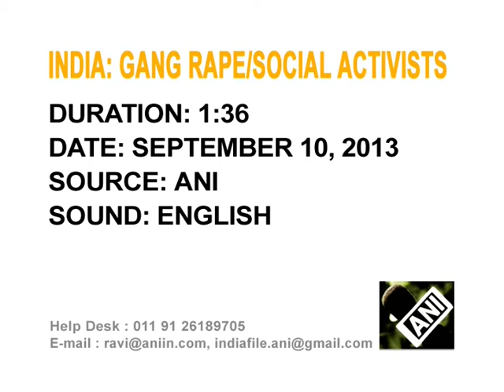13 Sep,2013 - Indian social activists await verdict on historical Delhi gang rape case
13 Sep,2013 (ANI) - Indian social activists await final verdict on the historic Delhi gang rape case, which triggered nationwide protests and called for stringent laws on women safety.